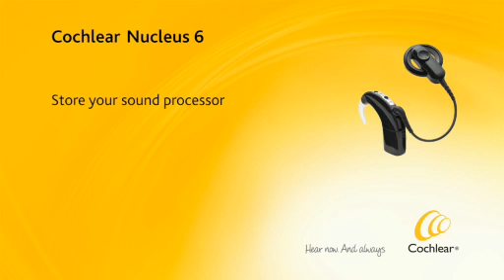028 - How to store your Cochlear Nucleus 6 Sound Processor